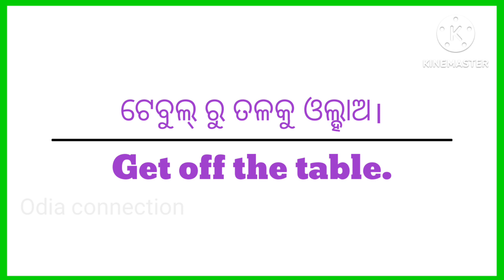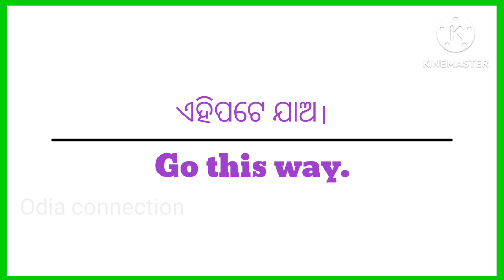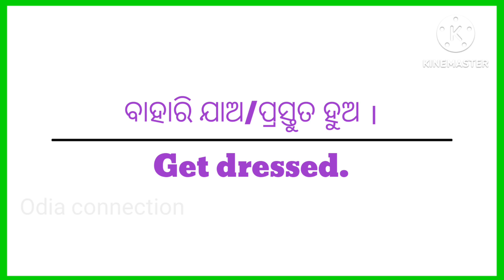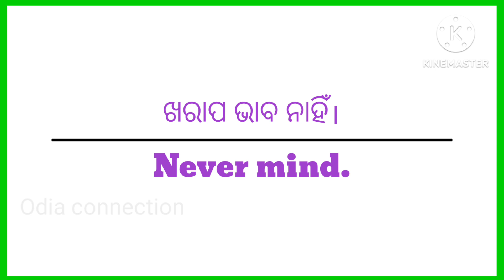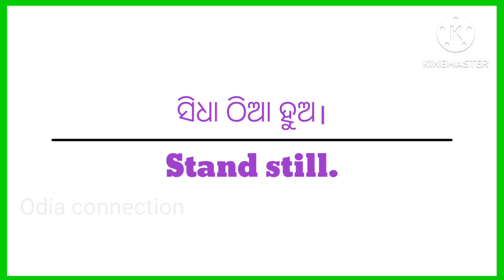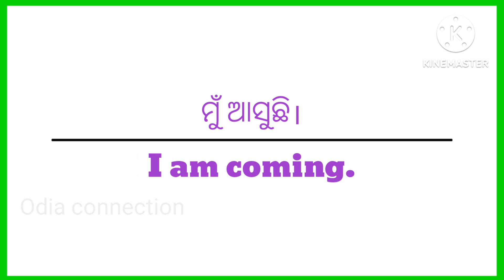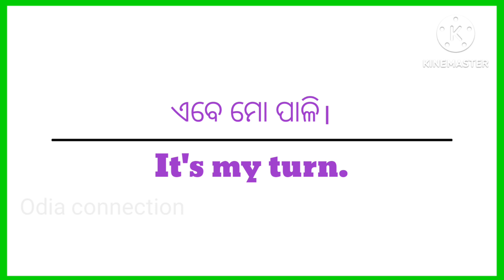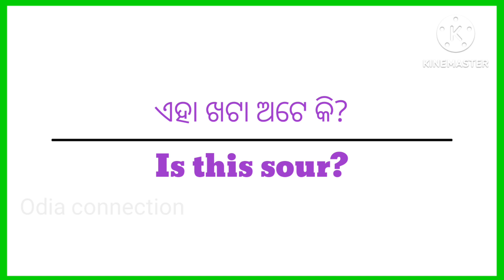ଛୋଟ ପିଲାମାନଙ୍କ ସହିତ English ରେ କିପରି କଥା ହେବେ? / English Speaking For Kids And Parents?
About:
In this video you will learn daily use sentences in odia and English. This video is for beginners who want to learn English through odia where you will find advance english structure for daily use

Your Quories:
1. odia spoken english course
2. odia spoken english class
3. odia spoken english channel
4. odia spoken english video
5. odia spoken english
6. odia grammar video
7. odia to English translation
8. odia connection Youtube video
9. spoken english odia
10. spoken english in odia
11. spoken english channel odia
12. spoken english odia to english
13. spoken english odia video
14. spoken english class in odia
15. best spoken English class in odia
16. basic spoken english class in odia
17. basic English Grammar in odia
18. basic English odia video
19. english grammar in odia
20. english to odia translation
21. english speaking practice odia
22. spoken english practice in odia
23. Use of has and have in odia language
24. odia connection by nirmala teacher

🙏"ଜୟ ଜଗନ୍ନାଥ🙏